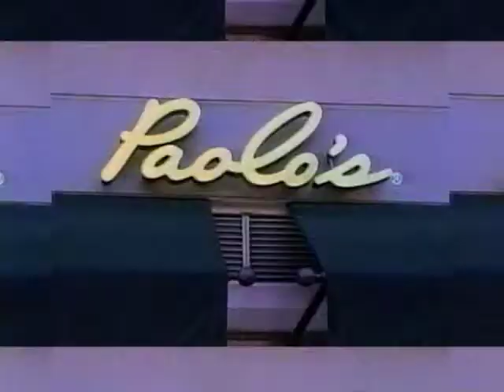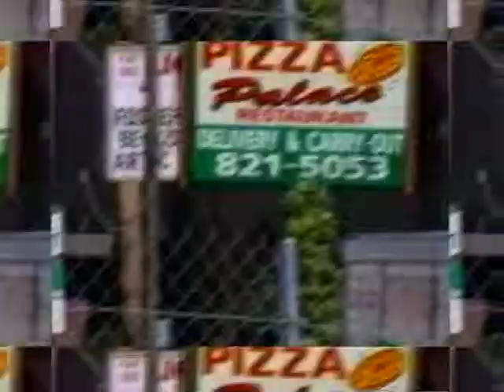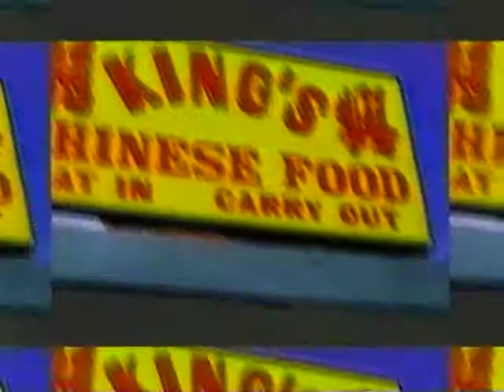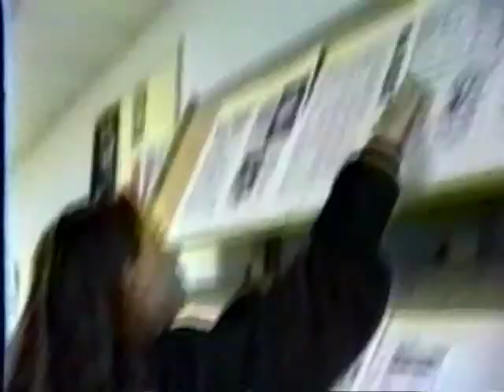The Bud Stone Show Episode #13 (part 2 of 3)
This is the third show of the second season of 'The Bud Stone Show'. Shot and aired in October of 1993. This has been broken up into 3 parts - with most of the commercials edited out.

This episode stars: Mark Efman, David Rubinstein, Roget Booth and Erik Crawford. Erik sits in on bongos as our regular music director 'Booger' was out.

This was a stellar episode mainly based on our guest - stuntman Mike Walters. He didn't want to do a studio interview so we decided to do it up on the roof of the the Media Center. (Luckily no one noticed us filming up there! - We did return to the roof to shoot the climatic end to 'The Fugitiv')